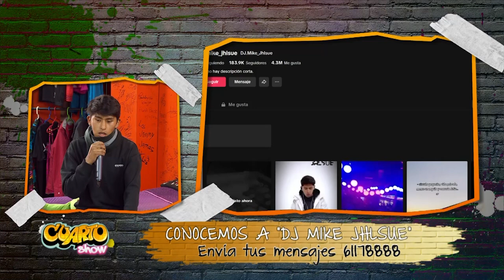Mike Jhlsue se adapta a los ritmos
Mike Jhlsue se adapta a los ritmos, cumpliendo su sueño de ser DJ. ¡Hoy lo tuvimos con nosotros en el Cuarto Show! 🎧🎵